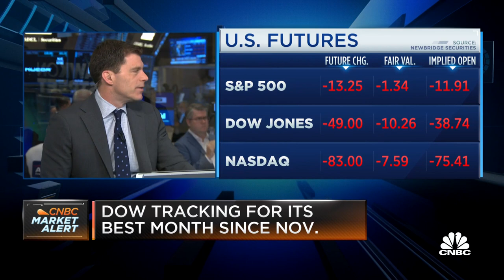Opening Bell: June 28, 2023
Watch the opening bell for the Nasdaq and the New York Stock Exchange from June 28, 2023.